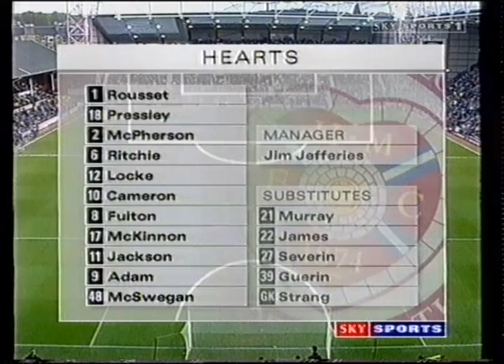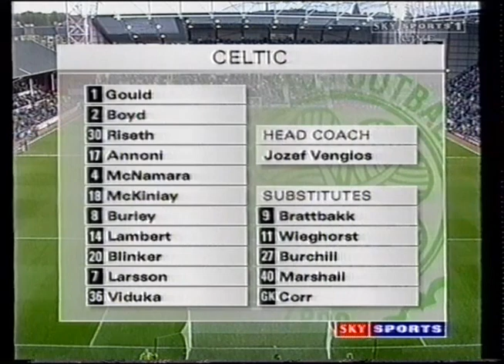Hearts 2-4 Celtic League 1998/99 (Full Match)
Kick-off: 19:45
Tynecastle Park
Scottish Premier League
Attendance: 16,388

Hearts:
Rousset, McPherson (James), Ritchie, Fulton, Adam, Cameron, Jackson, Locke (Murray), McKinnon (Guerin), Pressley, McSwegan.
Subs Not Used: Severin, Strang.
Goals: Adam.

Celtic:
Gould (Corr), Boyd , McNamara, Larsson, Burley , Lambert, Annoni, McKinlay, Blinker, Riseth, Viduka.
Subs Not Used: Brattbakk, Wieghorst, Marshall, Burchill.
Goals: Riseth, Blinker, Viduka.